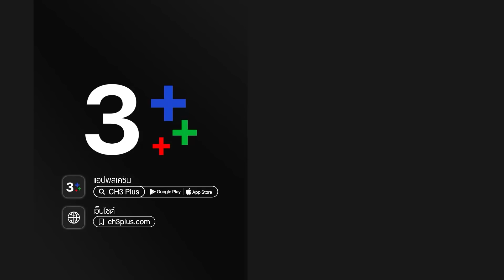เพลิงทระนง PlerngToranong EP.1 ตอนที่ 1/6 | 15-03-64 | Ch3Thailand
เพลิงทระนง ออกอากาศ ทุกวันจันทร์-ศุกร์ เวลา 08:25 น.

นำแสดงโดย : มาริโอ้ เมาเร่อ, ณฐพร เตมีรักษ์, วีรดนย์ หวังเจริญพร, ณิชชาพัณณ์ ชุณหะวงศ์วสุ, มยุรฉัตร เหมือนประสิทธิเวช, มยุริญ ผ่องผุดพันธ์, ปองศักดิ์ รัตนพงษ์

บทประพันธ์โดย : รมณีย์กร
บทโทรทัศน์โดย : ดาวกระนอง
กำกับการแสดงโดย : กฤษณ์ ศุกระมงคล
ควบคุมการผลิตโดย : ณัฐพงศ์ เหมือนประสิทธิ์เวช
ผลิตโดย : บริษัท เมคเกอร์ กรุ๊ป จำกัด